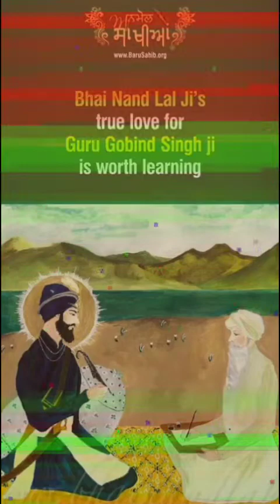Bhai Nand Lal jiTrue love for Guru Gobind Singh Ji is worth Learning